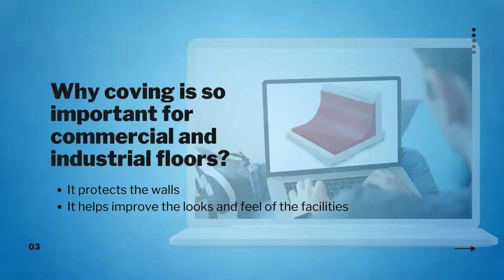What Does Epoxy Coving Mean?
Introduction Mirapox 140-1ABC Skirting